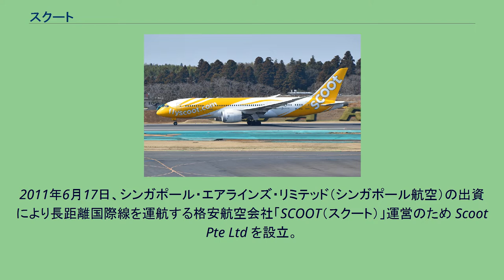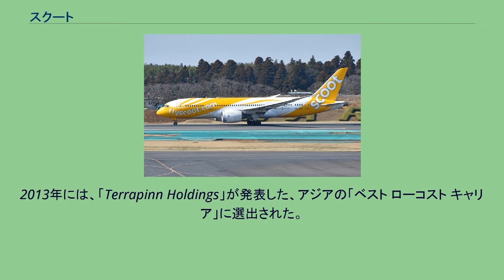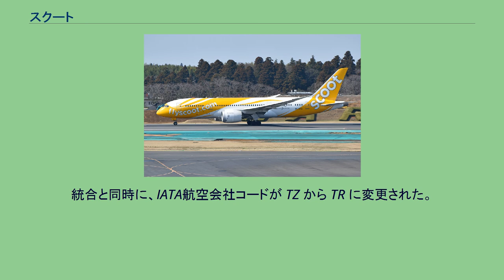スクート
ボーイング787-8型機 Scoot （スクート）は、シンガポールにあるシンガポール・チャンギ国際空港を拠点に運航している格安航空会社で、スクート・タイガーエア・プライベート・リミテッド(Scoot Tigerair Pte Ltd)のブランド。
シンガポール航空グループ。
2011年6月17日、シンガポール・エアラインズ・リミテッド（シンガポール航空）の出資により長距離国際線を運航する格安航空会社「SCOOT（スクート）」運営のため Scoot Pte Ltd を設立。
同じくシンガポール航空の出資によりすでに就航していた格安航空会社のタイガーエアは短距離路線の運航に限られていた。
「SCOOT」は英語で「走り出す」といった意味で、シンガポールでの話者が多い中国語では「クールだ」という意味を持つ「酷」を含む「酷航」となる。
2012年6月4日に、シドニー線で初就航。
また、2012年10月29日から台北/桃園経由東京/成田線が就航した。
2013年には、「Terrapinn Holdings」が発表した、アジアの「ベスト ローコスト キャリア」に選出された。
2013年12月、タイのノックエアと共同で、中・長距離線を運航する格安航空会社ノックスクートを設立した。
2014年秋には、ボーイング787-9型機の運航を開始。
日本線への投入も1〜2番目になると、CEOキャンベル・ウィルソンが明かしている。
2016年11月4日にタイガーエアとのブランド統合が発表され、2017年7月25日より「スクート」ブランドへ一本化された。
スクートがタイガーエアに統合される形となり、社名はスクート・タイガーエア・プライベート・リミテッド、運航ブランドはスクートとなる。
7月14日、タイガーエア・シンガポール（後のスクート・タイガーエア）は日本の国土交通省より外国人国際航空運送事業の経営が許可された。
統合と同時に、IATA航空会社コードが TZ から TR に変更された。
※就航路線はすべてシンガポール（シンガポール・チャンギ国際空港）発。
2020年現在 エコノミークラス スクートビズ